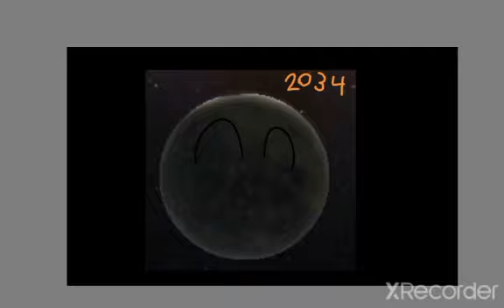Solar Smash Good Dreams Vs Bad Dreams by Nico